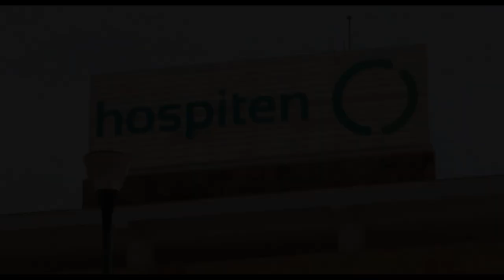Hospiten - going to the hospital in Playa del Carmen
Only a fool travels abroad without some kind of medical insurance and using a recognized carrier is a big deal. This time around I had to go to the hospital for a killer chest infection and choose the new private hospital by Playacar - recommended by a friend. First time experience so I was a bit taken back by the receptionist asking for a deposit of a $1000 cash US( don't worry I won't use it, it's just to hold onto). When I told her I don't normally carry around that kind of money - she asked me how much I had ( yes, it was starting to feel like a drug deal ). I then asked her to call my insurer first, which she did. It was explained to me that because it was a private hospital - the visit was $200, a chest xray was $ 800 and then whatever else was required. It was also explained that the public hospital was about half that cost ( location on map of Playa del Carmen @ Later I also learned that there is a Red Cross right next to it where you can walk in and be examined for a very small charge ( again location But I had a good carrier, all the costs were covered ( before they will allow you to leave, your carrier must guarantee the costs or you have to pay with your credit card and get reimbursed when you get back home - my carrier had me out of there in under an hour afterwards )
This is an incredible hospital - on par with anything back home. I was taken into emerg in under 5 mins, saw a doctor within 10 mins - tested, xrayed and treated in about an hour and a half - and then sent on my way. My inability to speak Spanish was only a small problem. Awesome hospital, awesome staff , awesome care. The place was spotless and uptodate. Thank God I had the coverage. Later I received
a copy of the cheque my insurance company paid out. $ 919.02 US. This was for first class attention in a first class facilities that included a hospital bed, a thorough examination by a battery of orderlies and doctors - an EKG, chest x-ray, an IV drip as well as my prescriptions.
In Canada we have universal healthcare so I have no benchmark - but I have a feeling this was very good service at a very good fee.